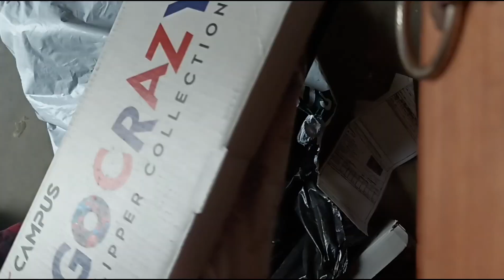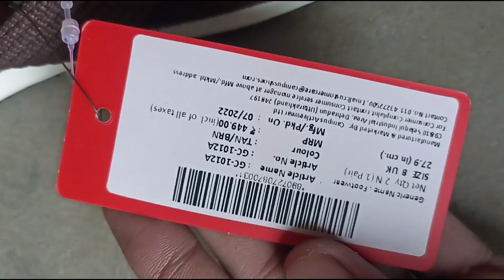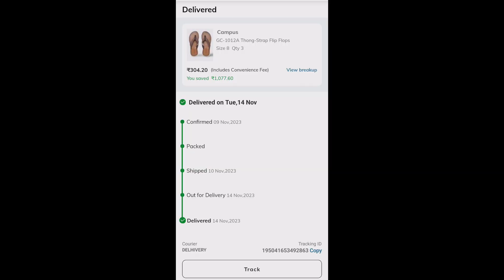campus slippers flip flops